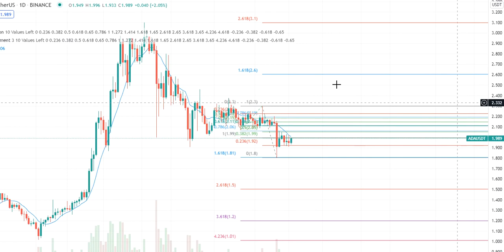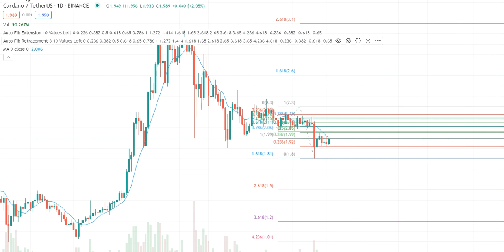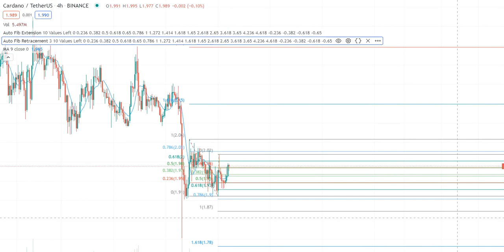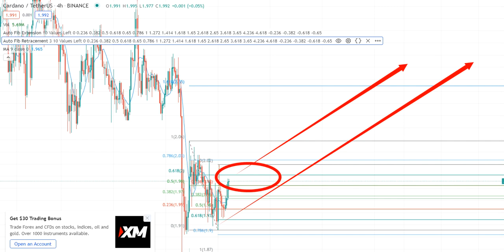ADA CARDANO! TEREMOS EXPLOSÃO!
A criptomoeda Shiba Inu (Shib) foi criada anonimamente em agosto de 2020 sob o pseudônimo de "Ryoshi". A moeda meme rapidamente ganhou velocidade e valor à medida que uma comunidade de investidores foi atraída pelo charme fofo da moeda combinada com manchetes e tweets de personalidades como Elon Musk e Vitalik Buterin.

Shiba Inu pretendia ser a contraparte baseada em Ethereum para o algoritmo de mineração baseado em Srypt de Dogecoin. Shiba Inu e o token SHIB são parte de um enxame de criptomoedas com tema de cachorro, incluindo Baby Dogecoin ( BabyDoge ), Dogecoin ( DOGE ), JINDO INU ( JIND ), Alaska Inu ( LAS ) e Alaskan Malamute Token ( LASM ).